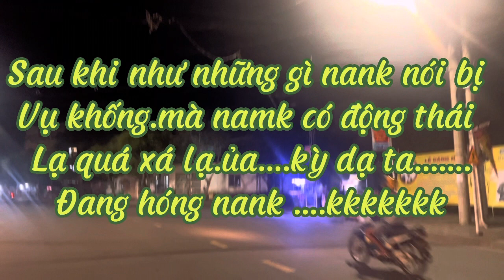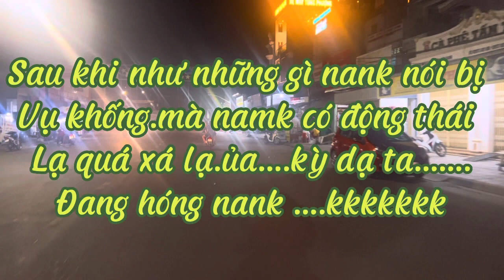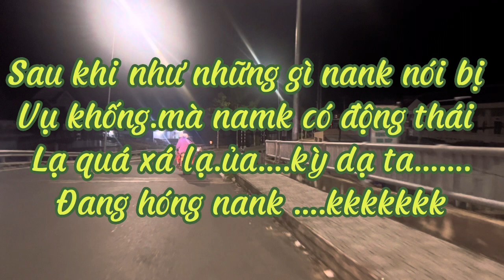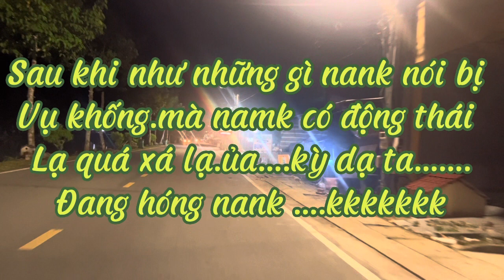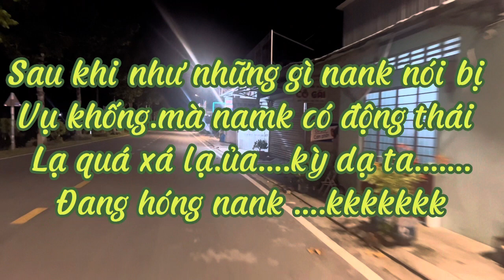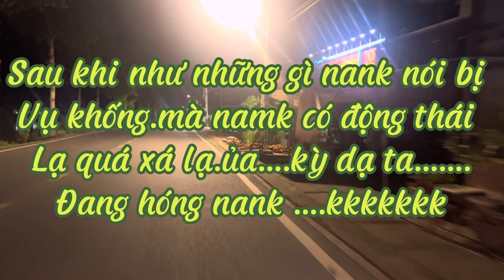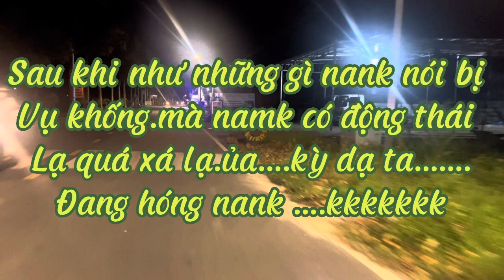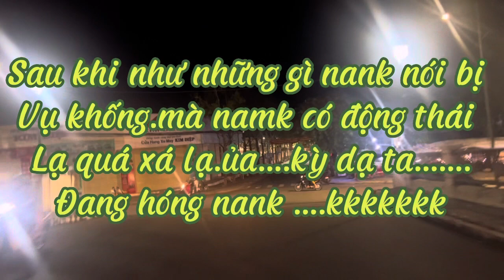Nank đạo chít và kênh YouTube cùng 1200usd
nank# chuyen đoi thuong#